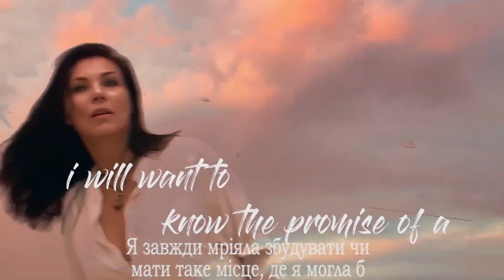Story of GreyCat Media. WHAT'S NEXT? Part 3